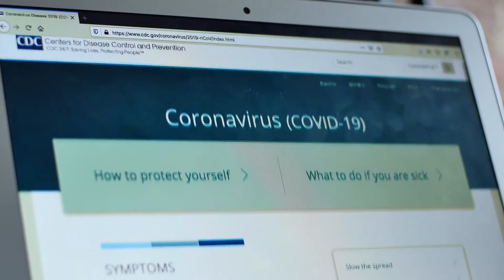Summer Safety Message 2021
Summer Safety Message
JOINT BASE LANGLEY-EUSTIS, VA, UNITED STATES
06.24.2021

Summer has arrived and with that, a message from our wing commander and command chief!

Film Credits: Video by Tech. Sgt. Eugene Silvers
192nd Wing

Safety
Summer Safety
Independence Day
Fourth of July
Virginia Air National Guard
Joint Base Langley-Eustis
VaANG
192nd Wing
Summersafety